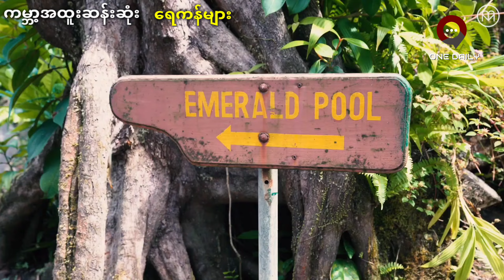ကမ္ဘာ့ အထူးဆန်းဆုံး ရေကန်များ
One Daily Channelကိုလည်း Subscribeလုပ်ထားပေးဖို့မမေ့ပါနဲ့နော်။ နေ့စဉ်အတိုင်းအကျိုးရှိတဲ့ဗီဒီယိုတွေတင်ဆက်ပေးနေတဲ့ Channelလေးပါ။